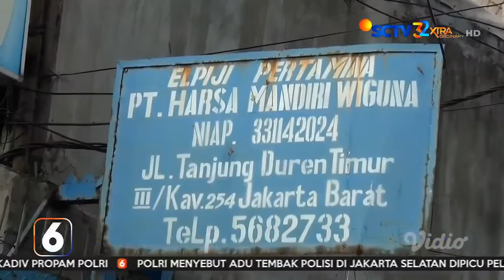SIAP-SIAP ROGOH KOCEK, HARGA ELPIJI 12 KG NAIK